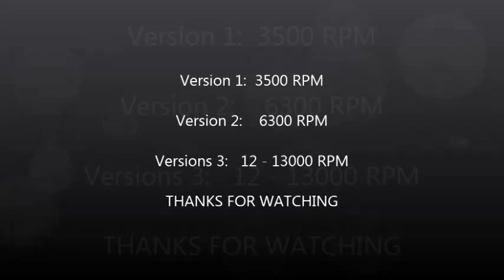Home-made DC Electric Motor 5V 14000 RPM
Original design for a DC motor - this video shows how the motor has been developed and improved since our first YouTube video in 2009 with a four fold increase in RPM